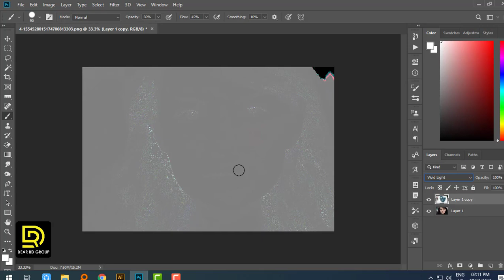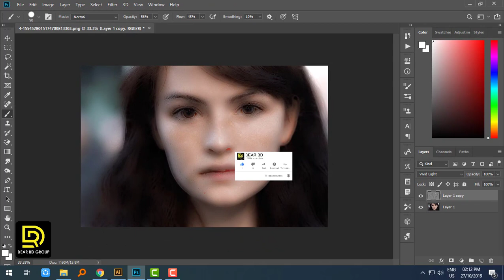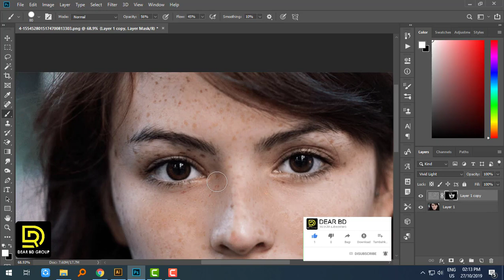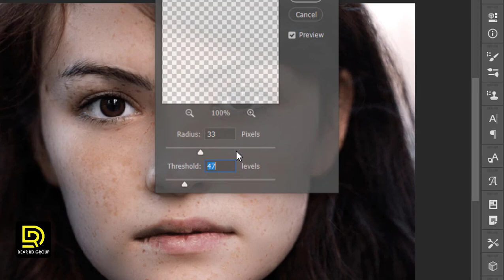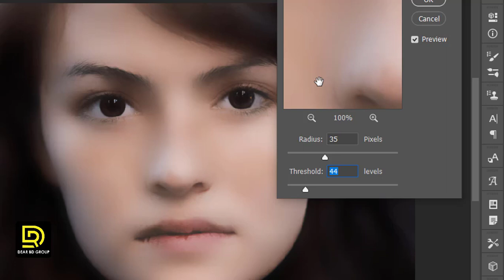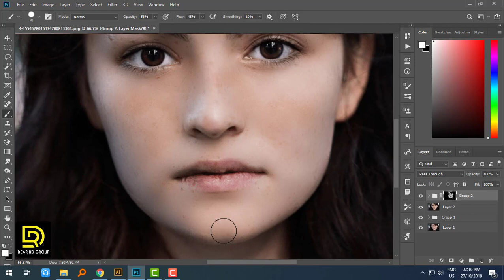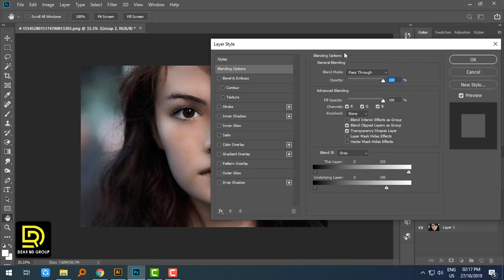1 Minute Skin Spot Remove & Softening tips & tricks Dear BD Photoshop Bangla Tutorial Part-5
Dear BD Photoshop Bangla Tutorial,
স্বয়ংক্রিয়ভাবে সুন্দর ত্বকের জমিন দিয়ে মসৃণ ত্বক তৈরি করতে চূড়ান্ত ত্বক সফটেনিং ফটোশপ অ্যাকশন! ত্বককে সংস্কার করার দ্রুততম উপায়টি আবিষ্কার করুন; কেবল অ্যাকশনটি খেলুন, মানগুলি সেট করুন এবং ত্বকে রঙ করুন, হয়ে গেল!

Hope You Enjoyed This My Video.

Thank You Peoples